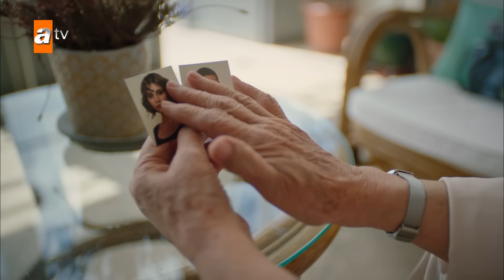Sude bebeğini kaybediyor! - Bir Küçük Gün Işığı 35. Bölüm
Bir Küçük Gün Işığı 35. Bölüm Özeti:
 “Herkesin Hikayesi Gizli Bir Yara”
Fırat, Sude’nin Elif’e gitmesine sinir olur. Sude’nin konaktan gitmesini ister ama Sude bu sırada fenalaşır. Fırat ve Ayten, Sude’yi hastaneye götürürler ve hamileliğin riskli olduğunu öğrenirler. Elif’in de düşündüğü gibi Sude konakta kalacaktır artık. Elif, Güneş’in, Ayten’in etkisinde kaldığını anlar. Fırat’a boşanma işlemlerini başlatacağını ve Güneş ikna olunca da konaktan gideceğini söyler. Dila, Sinan’ın oğlu için tuttuğu bakıcıya kafayı takar. Kadının Sinan’dan hoşlandığını düşünmeye başlar. Sude eve yerleşir ve hamileliğini Elif’in gözüne sokarak yaşamaya başlar. Elif’in, Güneş için konakta kaldığını anlayınca Güneş’le konuşur. Konaktan ayrılırlarsa Elif’in daha mutlu olacağını söyleyerek çocuğu doldurur. Bakıcı, Sinan’a, Dila’yla ilgili gerçeği açıklar. Sinan, Dila ile yüzleşir. Dila için artık tek bir hedef vardır. Mutluluğunu çalan bakıcıdan intikamını almak…